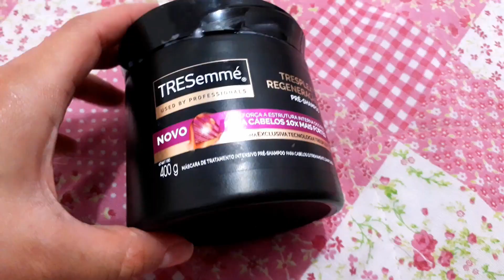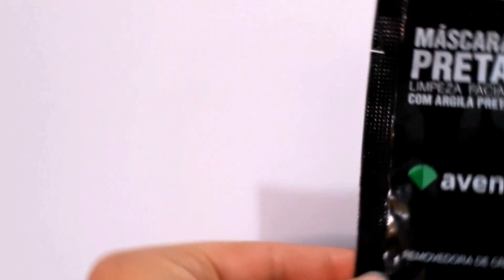SPA DAY - UM DIA DE RAINHA | SANT'S AMANDA